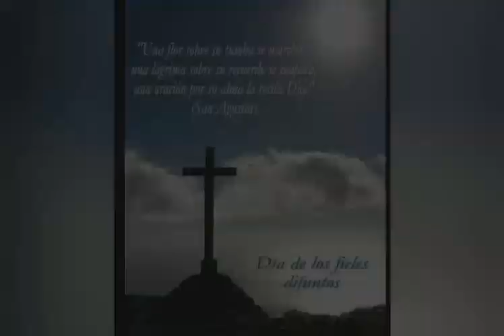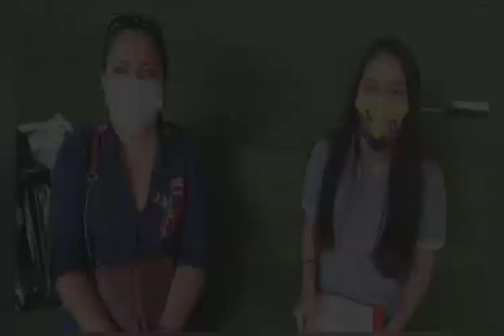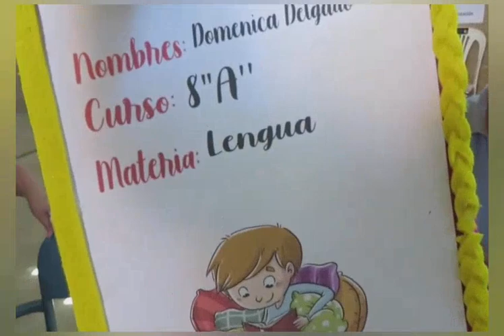SEGUNDA EMISION DEL NOTICIERO ALFARINO